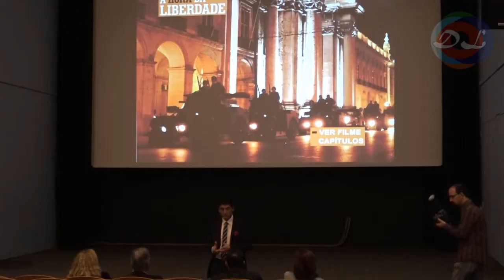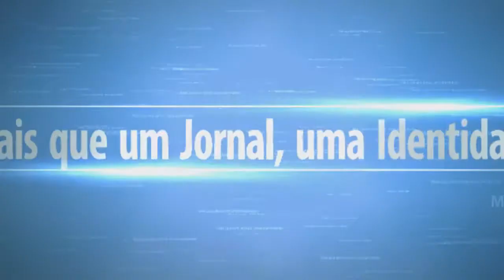25 DE ABRIL RECORDADO NA LAGOA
Os 44 anos pós do 25 de abril foram recordados na Lagoa, através das várias iniciativas que levadas a cabo pela autarquia lagoense.